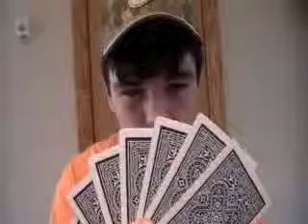When Clones Play Cards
Not your average card game.